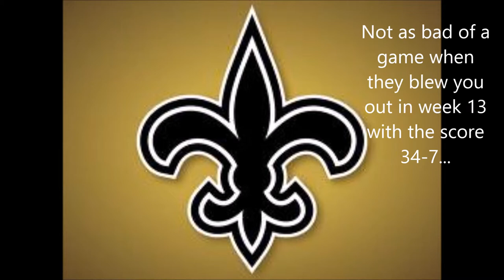To the New Orleans Saints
A letter to the New Orleans Saints after their playoff loss to the Seattle Seahawks on Saturday, ending their season.
The New Orleans Saints are an American professional football franchise based in New Orleans, Louisiana. They are currently members of the Southern Division of the National Football Conference (NFC) of the National Football League (NFL). The team was founded by John W. Mecom, Jr. and David Dixon and the city of New Orleans. The Saints began play at Tulane Stadium in 1967.

The name "Saints" is an allusion to November 1 being All Saints Day in the Catholic faith, New Orleans' large Catholic population, and the spiritual When the Saints Go Marching In, which is strongly associated with New Orleans. The team's primary colors are old gold and black; their logo is a simplified fleur-de-lis. They played their home games in Tulane Stadium through the 1974 NFL season. The following year, they moved to the new Louisiana Superdome (now the Mercedes-Benz Superdome, since Mercedes-Benz has purchased the stadium's naming rights through the 2012 NFL season).
For most of their first 20 years, the Saints were barely competitive, only getting to .500 twice. In 1987, they finished 12--3 (their first-ever winning season) and made the playoffs for the first time in franchise history, but lost to the Minnesota Vikings 44--10. The next season of 1988 would end with a 10--6 record, proving that the Saints were a competitive team, and that 1987 was not a fluke. The Saints defeated the St. Louis Rams 31--28 in 2000 to notch their first-ever playoff win.
The 2009 season was an historic one for the Saints. Winning a franchise-record 13 games, they qualified for Super Bowl XLIV and defeated the AFC champion Indianapolis Colts 31--17. To date, it is the only Super Bowl Championship that they have won, and as it is the only Super Bowl the Saints have appeared in, they join the New York Jets and Tampa Bay Buccaneers as the only three NFL teams to win their lone Super Bowl appearance.